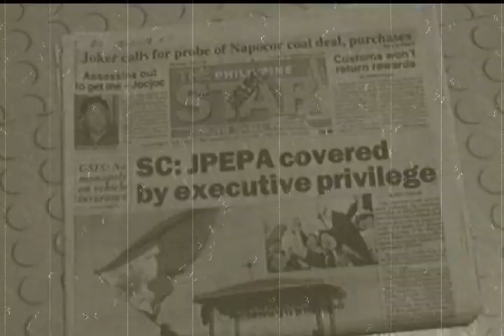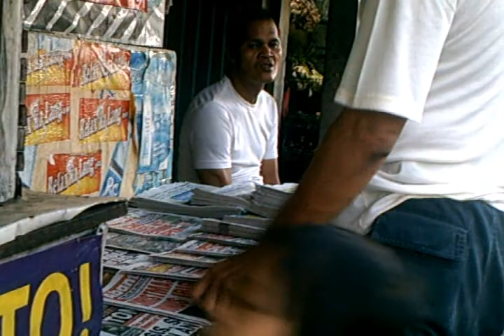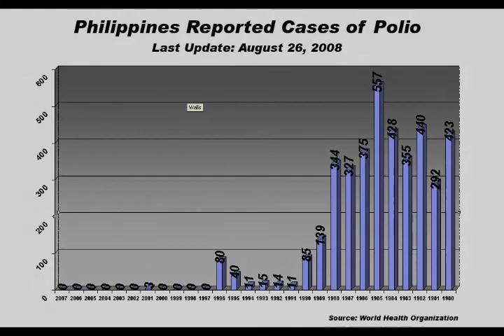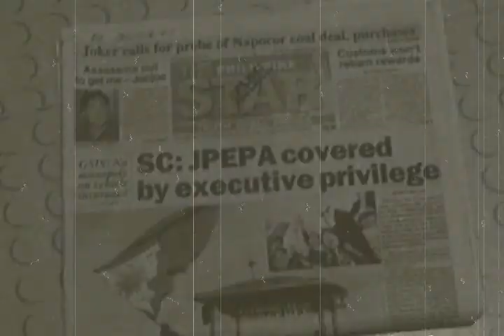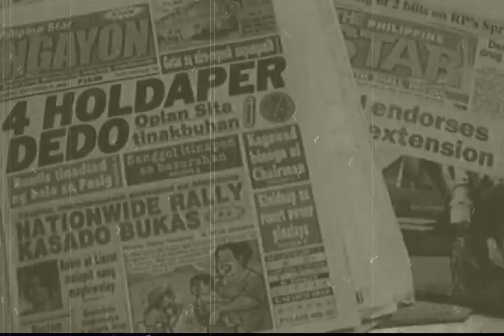Headline: Polio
A documentary by the Tocino group from PUP Mascom students about polio awareness entitled "HEADLINE: POLIO"